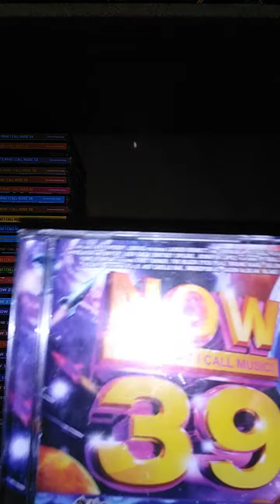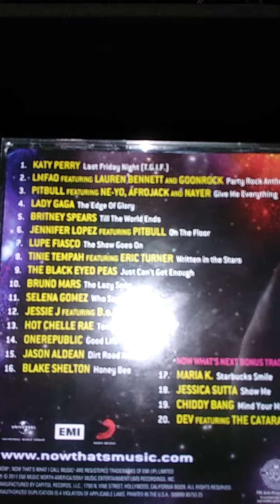NOW Review: NOW 39 (Requested by ClassicStarboy1730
ClassicStarboy1730